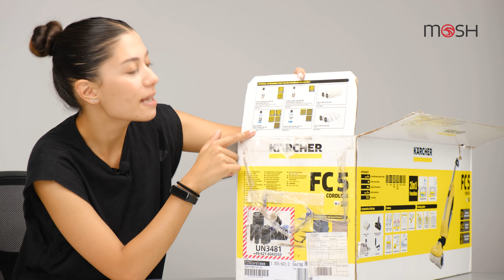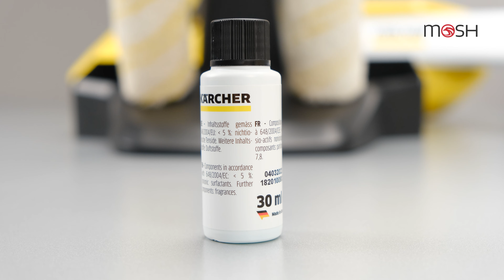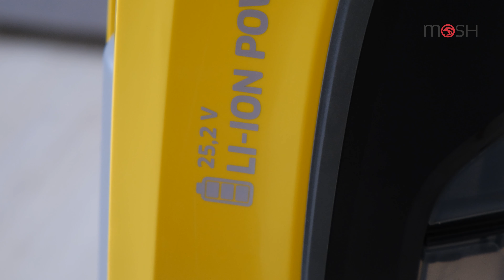Karcher FC 5 Kablosuz Zemin Temizleme Makinesi İncelemesi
Bu hafta sizler için Alman devi Karcher'in FC 5 model kablosuz zemin temizleme makinesini inceledik. Tüm detaylar videoda, iyi seyirler dileriz...

00:00 Giriş
00:11 Kutu açılışı
03:21 İnceleme ve teknik özellikler
12:13 Fiyat/performans, karşılaştırma ve kapanış